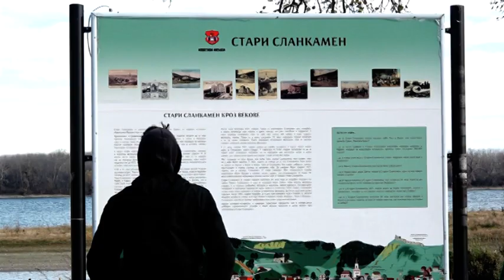Postavljene turističke info table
Nedavno u opštini Inđija sva naseljana mesta dobila su dvojezične turističke info table. Na tabli je predstavljena turistička mapa opštine Inđija sa svim potencijalno interesantnim sadržajem za turiste i informacije o naselju u kome se nalazi.